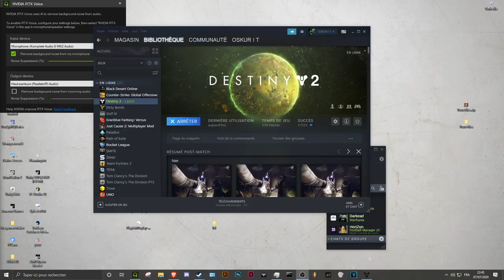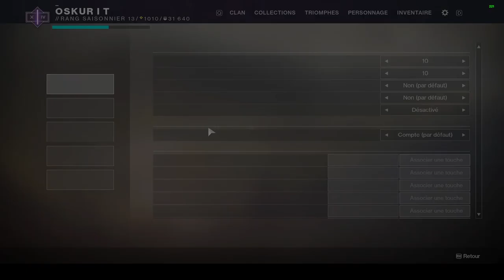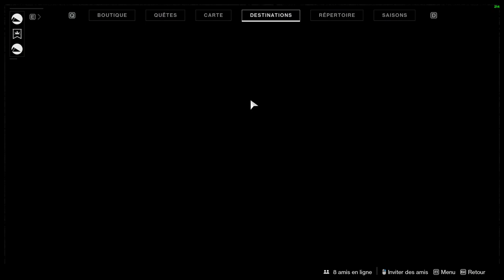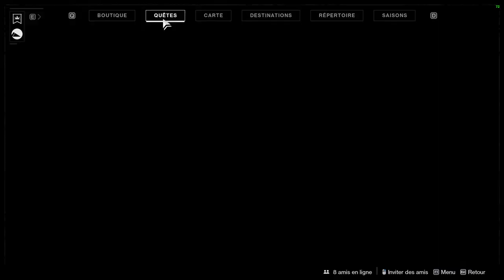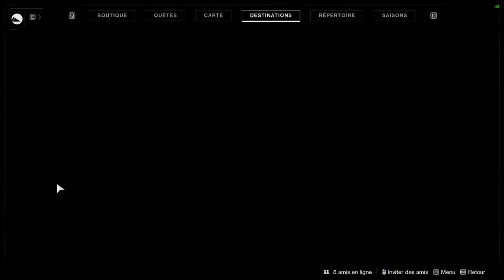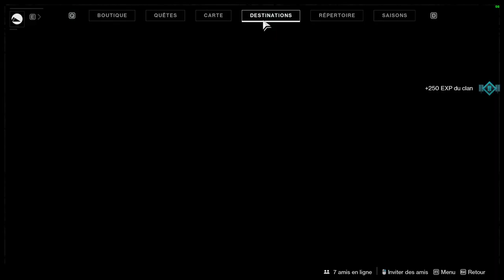PARVENIR A SES FINS